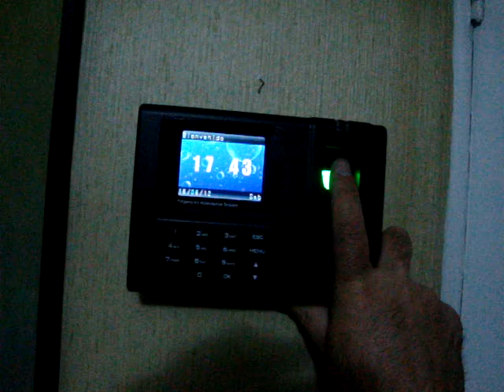Lector Biometrico Linux #91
¿Te gustó?  Cómpralo en MercadoLibre.